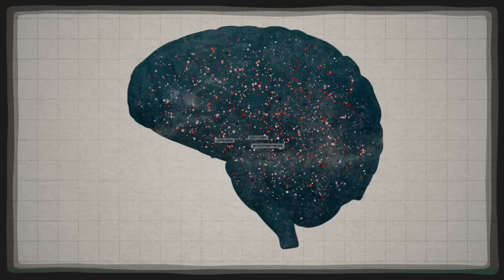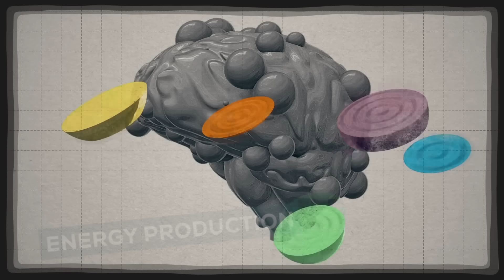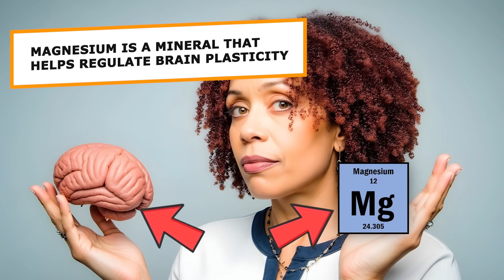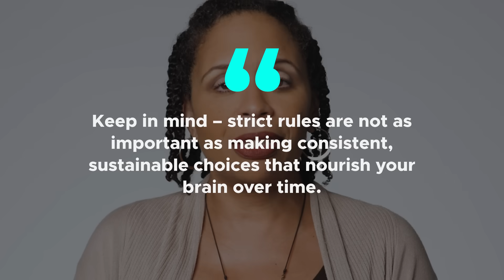How To Power up Your Mind: Essential Nutrients for a healthy brain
Discover how the food you eat directly impacts your brain health and mental clarity. This video explores essential nutrients like omega-3 fatty acids, B-vitamins, antioxidants, and key minerals, showing how they support brain function, mood, and resilience. Learn practical tips to incorporate brain-boosting foods into your daily meals and snacks for long-term cognitive and emotional wellness.